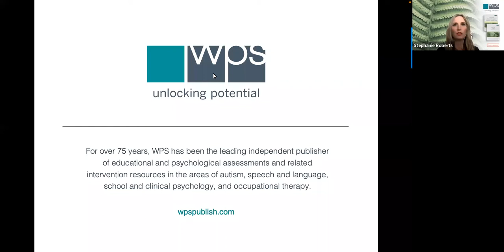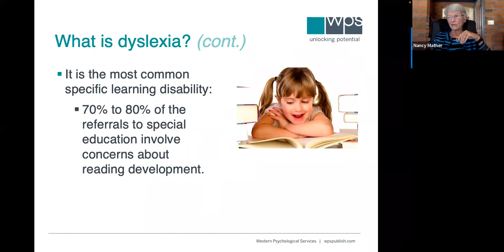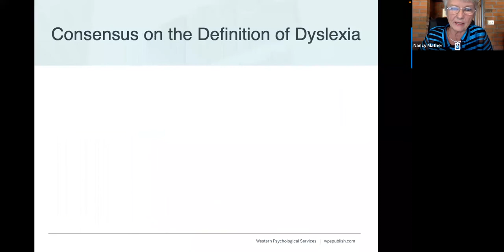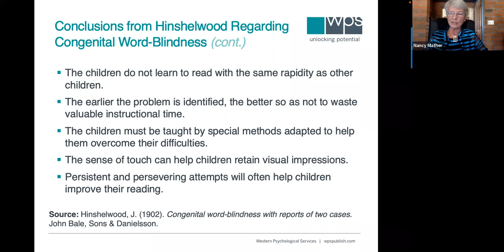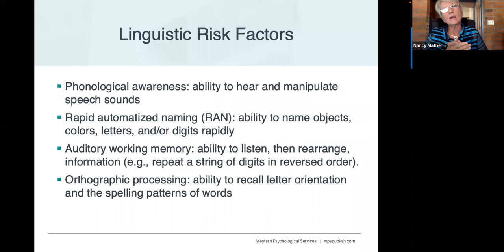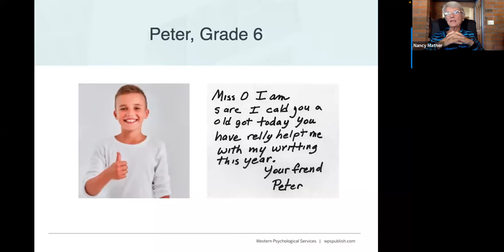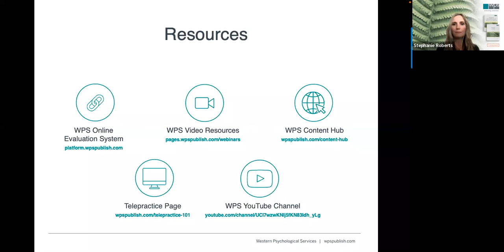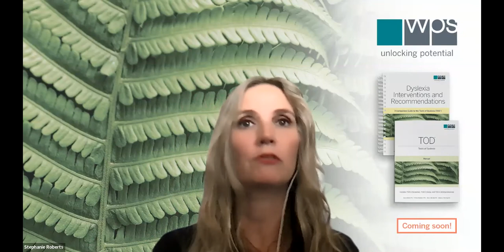Dyslexia Webinar Series #1: Dr. Nancy Mather - Understanding Dyslexia & Its Impact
Dyslexia Webinar Series: Webinar #1 by
Dr. Nancy Mather - Understanding Dyslexia & Its Impact on Reading, Spelling & Self Esteem

Overview
This webinar delivers a fundamental framework for understanding dyslexia, based on the latest research. Dr. Nancy Mather will review various definitions of dyslexia from around the world, describe the major characteristics of dyslexia, provide a brief review of the history of dyslexia, and explain the impact of dyslexia on self-esteem. Student examples illustrate how this disorder impacts both reading and spelling development.

Participants will gain an understanding of:
►The major characteristics of dyslexia
►The impact of dyslexia on reading and spelling development, and self-esteem

►Now available! (TOD™) Tests of Dyslexia
►Dyslexia is complex, assessing for it doesn’t have to be

Related Products:
►(TOD™) Tests of Dyslexia